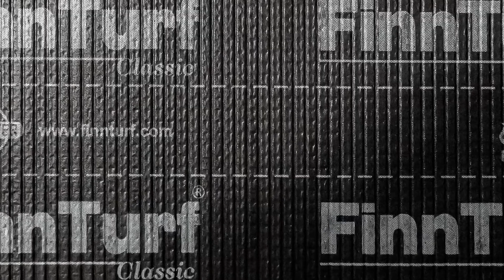Finnturf Mattotuotteet Full HD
ovimatto, kynnysmatto, matto, kuramatto, ruohomatto, ruohomattorulla